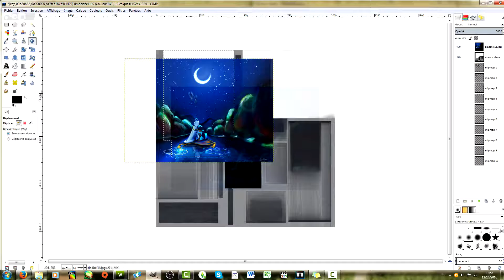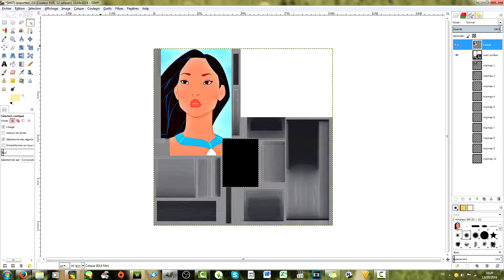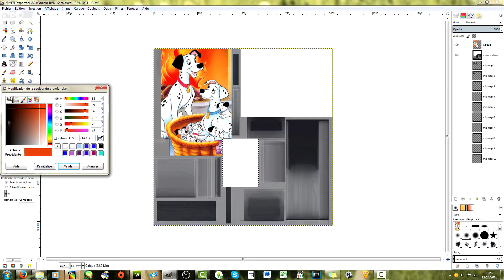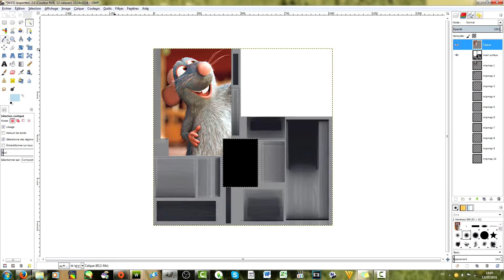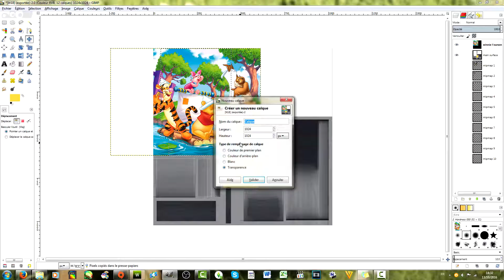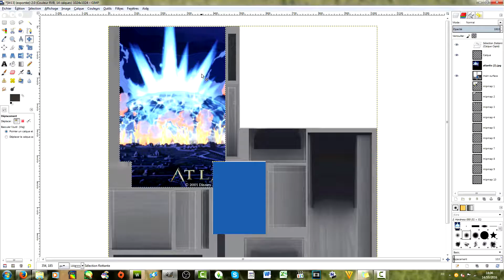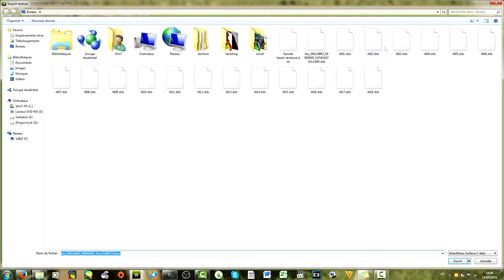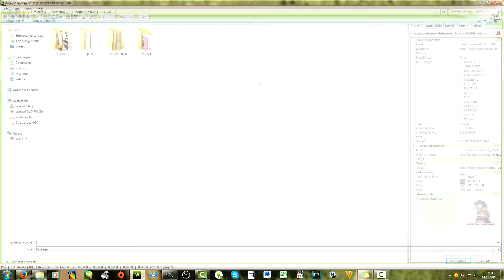[sims 4] Let's create custom content #7 Disney Pack simpel bed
▼ Read ~▼

( ・ω・) Petite vidéo pour vous montré comment je crées mes Mods. Ceci n'est pas une vidéo explicatif sur comment faire.

( ・ω・) On film notre écrans avec : Camtasia  studio 8
( ・ω・) On film le jeux avec : Fraps
( ・ω・) On monte nos vidéo avec : Vegas pro 13.0
( ・ω・) On enregistre notre voix avec Audacity et Camtasia
( ・ω・) Nos musique sont tous libre de droit
( ・ω・) On crée nos CC avec : TSRW, S4S & Gimp
( ・ω・) Toutes les image utilisé pour la création de nos CC appartiennent à leurs auteurs

EN~
( ・ω・) Little video to show you how I created my mods . This is not an explanatory video on how.

( ・ω・) Is our movie screens: Camtasia Studio 8
( ・ω・) Is the movie game with Fraps
( ・ω・) Is up with our video: Vegas Pro 13.0)
( ・ω・) Was recorded our voice with Audacity and Camtasia
( ・ω・) Our music is all copyright-free
( ・ω・)  Is created with our CC: TSRW, S4S & Gimp
( ・ω・) All picture used for the creation of our DC owned by the poster

( ・ω・) Music
Artiste : __url_artiste__
Artiste : __url_artiste__
Artiste : __url_artiste__